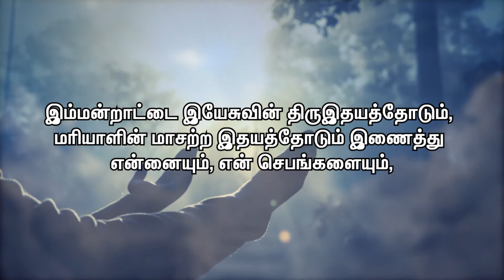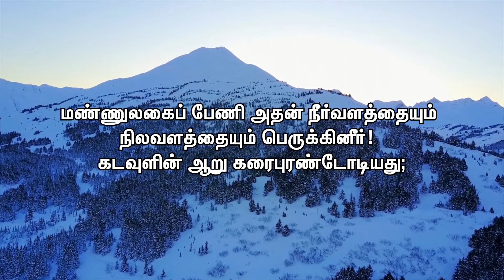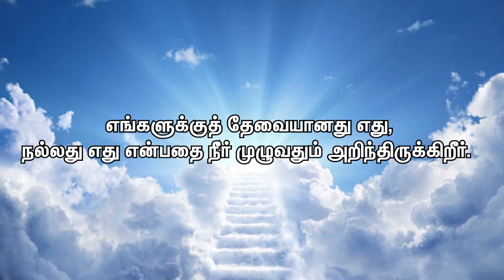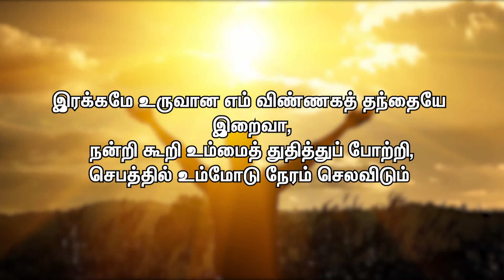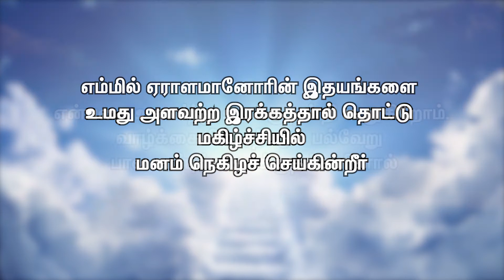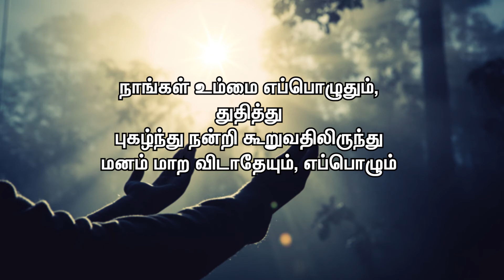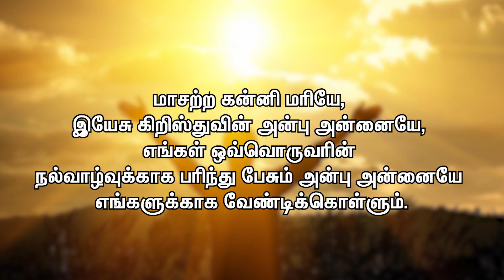நவநாள் ஜெபம் | நான்காம் நாள் | நம்மை பராமரிக்கும் இறைவன் | GOD OUR PROVIDER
விவிலிய வாசகம்
திருப்பாடல்கள் 65:9-13

THE FOURTH DAY NOVENA TO GOD OUR LOVING FATHER - GOD OUR PROVIDER

Recite the Prayer “God is My Father”

Please show your support for our channel by LIKING and SHARING this video with your family and friends.

Thank you and may God the Father bless you abundantly for sharing his LOVE!